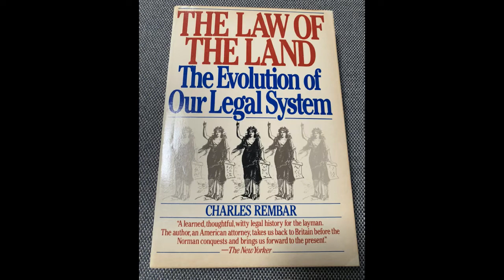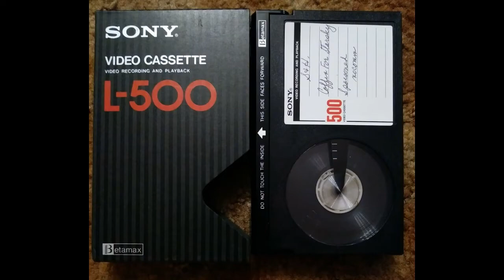Neal Boortz last show on WRNG Radio 6-20-1980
Excerpts from Neal Boortz's last radio show on WRNG Ring Radio in Atlanta during the morning of Friday, June 20, 1980.  The featured guest halfway through was Charles Rembar, the lawyer author of the book The Law of the Land.  Celebrity callers include Ross Brittain of Z93 and Hosea Williams.  Most commercials and breaks were cut at the time of recording, but various elements slip in here and there such as a commercial, a traffic report, a promo, or a Ludlow Porch commentary.  Some of the proceedings have been illustrated with images, so please enjoy.

Chapters:
0:00 WRNG & Boortz intro, caller Kitty Litter
4:29 caller Joe Tidwell
6:38 announcement of later guest Charles Rembar
14:59 Steve Thompson gives a weather report
21:03 MARTA Traffic Watch for June 20, 1980
22:00 Sony Betacassettes ad
23:11 callers with a tribute song to Boortz
27:43 Ludlow Porch commentary
30:40 Mark Chattaway promotes his next show on WRNG
44:05 Bruce Bartley speaks
44:27 Boortz relates Nat'l Lampoon hoax story
49:48 Ross Brittain of Z93 checks in
54:43 Guest Charles Rembar, author of The Law of the Land
1:04:08 Hosea Williams speaks